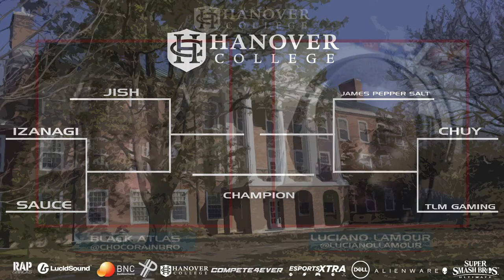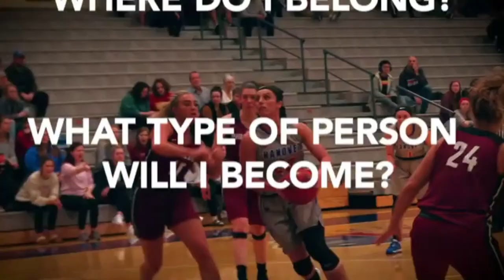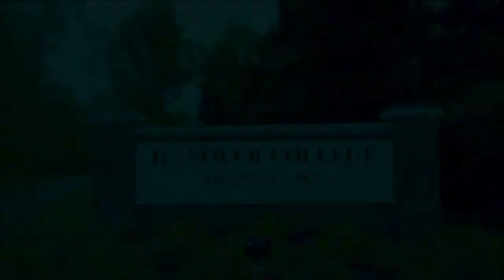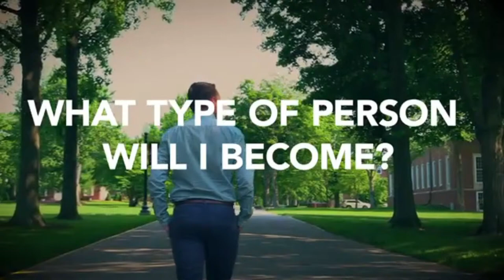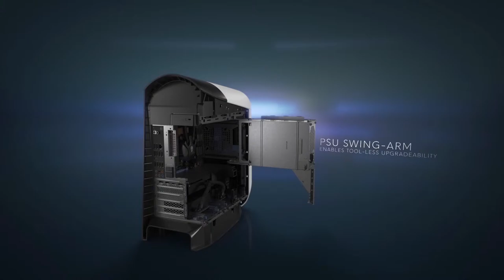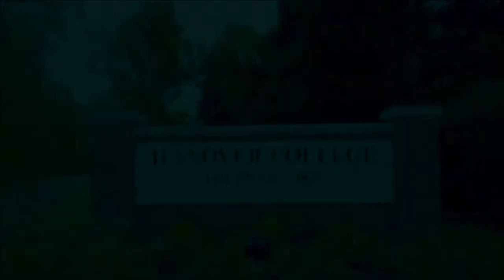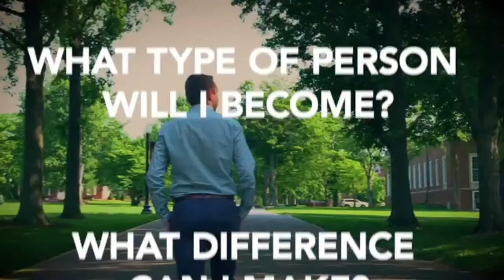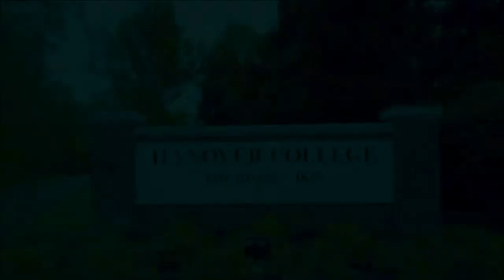Sat Sept 12th 8PM ET, Hanover College Smash Bros Championship